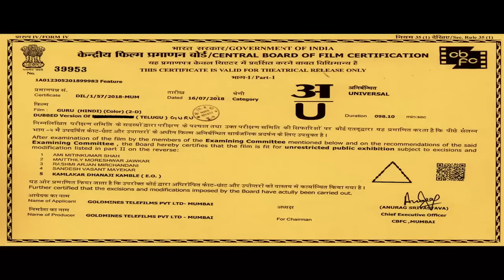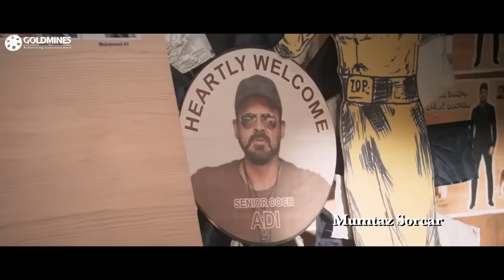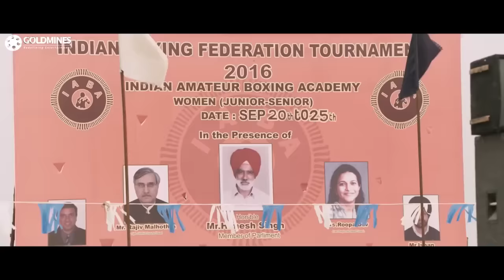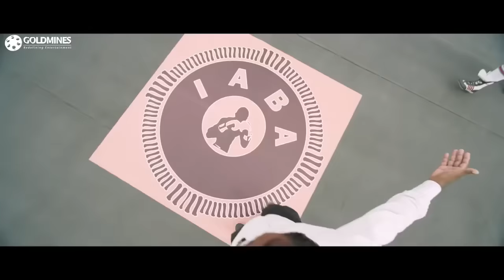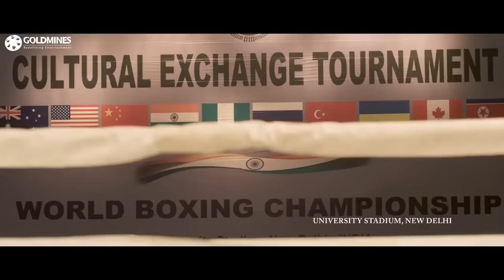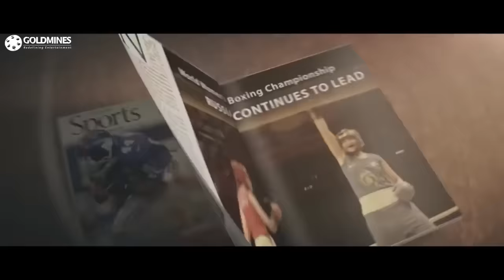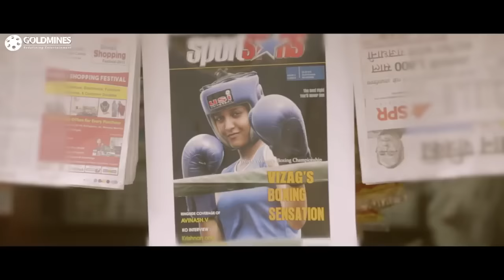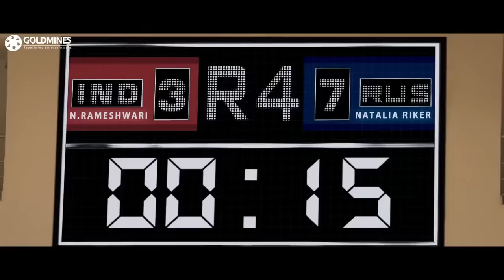वेंकटेश की धमाकेदार हिंदी डब्ड मूवी गुरु | Guru | रितिका सिंह, नस्सर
The story of a former boxer who quits boxing following a fallout with the authorities over the underlying politics but goes on to coach a fisherwoman to fulfill his dream through her.